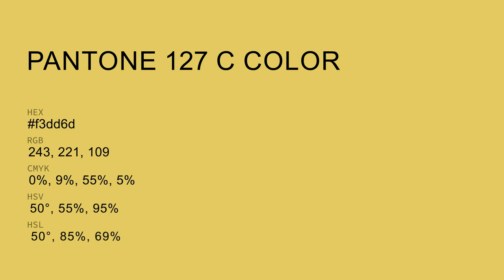color f3dd6d hex color - Green color - Cool color f3dd6d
What color is ? f3dd6d hex color - Green color - Cool color f3dd6d

Hex f3dd6d Color Code is also known as color.

Hex f3dd6d Color code in RGB color code model is created after adding 95.29% red color, 86.67% green color and 42.75% blue color.
Hex f3dd6d Color code in CMYK color (process color) code model is generated after subtraction of 0% cyan, 9% magenta, 55% yellow and 4% black.